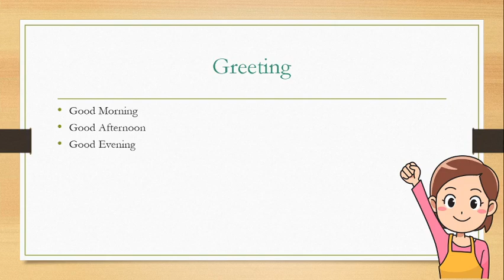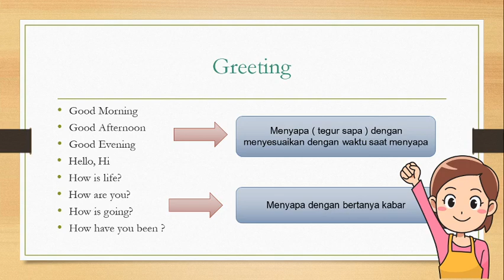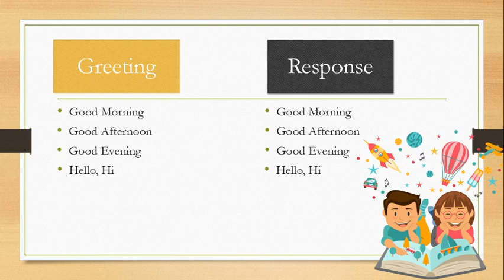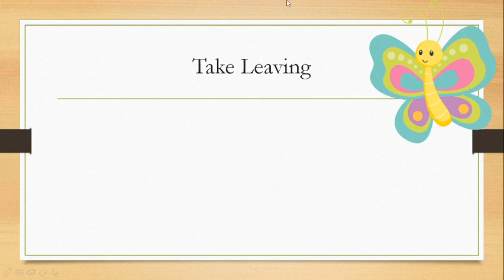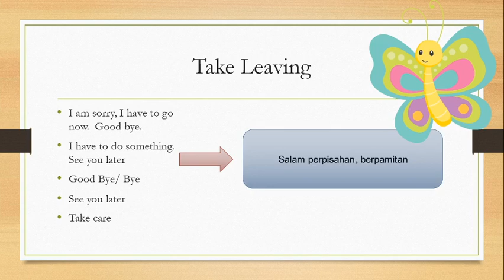GREETING AND TAKE LEAVING ( MATERI BAHASA INGGRIS KELAS 7 SMP )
BERAGAM MEDIA ASIK DALAM BELAJAR BAHASA INGGRIS